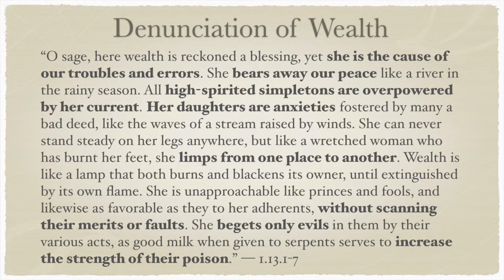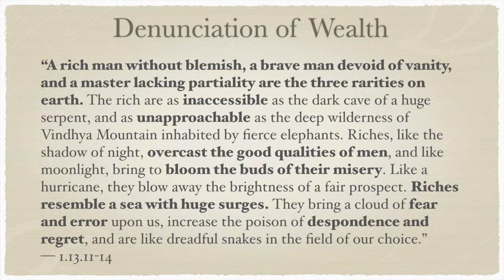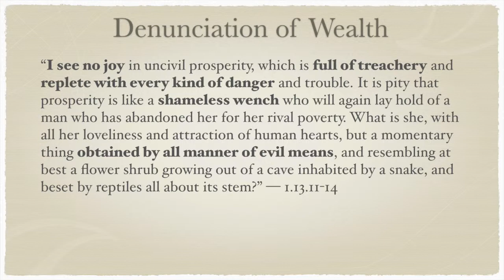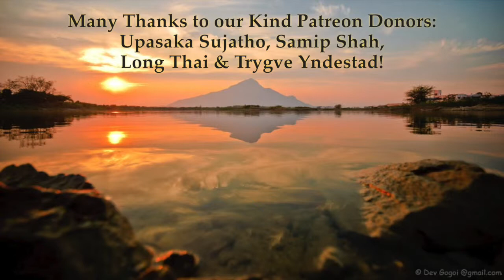Yoga-Vāsiṣṭha 1.13—Dangers of Wealth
“O sage, here wealth is reckoned a blessing, yet she is the cause of our troubles and errors. She bears away our peace like a river in the rainy season. All high-spirited simpletons are overpowered by her current. Her daughters are anxieties fostered by many a bad deed, like the waves of a stream raised by winds. She can never stand steady on her legs anywhere, but like a wretched woman who has burnt her feet, she limps from one place to another. Wealth is like a lamp that both burns and blackens its owner, until extinguished by its own flame. She is unapproachable like princes and fools, and likewise as favorable as they to her adherents, without scanning their merits or faults. She begets only evils in them by their various acts, as good milk when given to serpents serves to increase the strength of their poison.” — 1.13.1-7

“A rich man without blemish, a brave man devoid of vanity, and a master lacking partiality are the three rarities on earth. The rich are as inaccessible as the dark cave of a huge serpent, and as unapproachable as the deep wilderness of Vindhya Mountain inhabited by fierce elephants. Riches, like the shadow of night, overcast the good qualities of men, and like moonlight, bring to bloom the buds of their misery. Like a hurricane, they blow away the brightness of a fair prospect. Riches resemble a sea with huge surges. They bring a cloud of fear and error upon us, increase the poison of despondence and regret, and are like dreadful snakes in the field of our choice.” — 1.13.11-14

“I see no joy in uncivil prosperity, which is full of treachery and replete with every kind of danger and trouble. It is pity that prosperity is like a shameless wench who will again lay hold of a man who has abandoned her for her rival poverty. What is she, with all her loveliness and attraction of human hearts, but a momentary thing obtained by all manner of evil means, and resembling at best a flower shrub growing out of a cave inhabited by a snake, and beset by reptiles all about its stem?” — 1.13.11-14